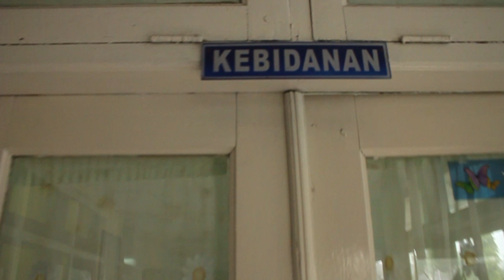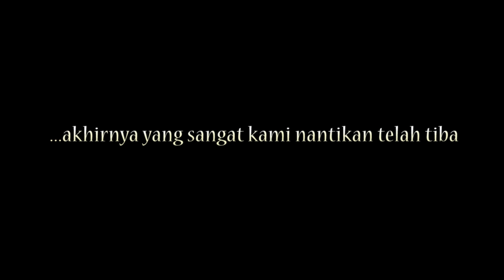Kelahiran Jim Nokilalaki Ferdian Aceh (Baby new born)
Jim Nokilalaki Ferdian. 7 Oktober 2018. Proses kelahiran di RS Tgk Fakinah Banda Aceh.

Terima kasih yang sebesar besarnya kami ucapkan kepada seluruh keluarga besar Alit ferdian dan Hasballah Mahmud serta rekan dan kolega.

Terima kasih juga kepada abang dan kakak dari Jim Nokilalaki Ferdian, yaitu Najmi Rinjani Ferdian Sinyo), Suha Rakata Ferdian (Noni), Maisan Anuan Ferdian (Jong), El Diya Tambora Ferdian (Bung).

Terima kasih kepada Azmi Tafiqurrahman (Putra dari Balukiah Bolu) yang setia menemani.

dan terima kasih kepada seluruh jajaran staf kebidanan RS Tgk Fakinah yang bertugas saat itu.

Dan terima kasih kepada Maria Ulfa Hasballah, istri tercinta yang telah melahirkan anak-anak istimewa